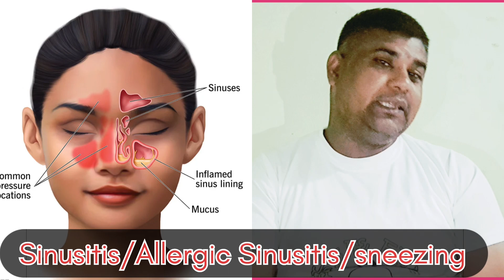साइनस का परमानेंट इलाज||sinus problem||How to cure sinus permanentally||Sinus symptoms in Hindi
मेरा नाम डॉ.अरुण कुमार यादव हैं और मैं एक आयुर्वेदिक physicians हु जो कि अपनी BAMS MD   की डिग्री बैंगलोर  कर्नाटक से प्राप्त किया हु! पिछ्ले दस सालों से मैं AYURVEDA और ALLOPATHIC दोनों प्रकार के चिकित्सा  पर अनुभव प्राप्त किया हूँ और आज कल आप लोगो के बीच मे मै लगातार हेल्थ टिप्स फिटनेस फार्मूला देता रहता हूं भगवान से प्रार्थना है कि आप लोग हमेशा सुखी और समृद्ध रहे। हमारे चैनल पर स्वास्थ्य से संबंधित जानकारी दी जाती हैं की आप लोग सतर्कता बरतें। हम इस चैनल को कोविड काल में सब तक जानकारी देने के लिए किया था। मेरी कोसिस जारी रहेगी की हमारे veiwer हमेशा सुखी और समझदार रहे ताकि अपने जीवन काल तक उनको हैल्थ सम्बन्धित कोई परेशानी नहीं झेलनी पड़े। स्वास्थ्य रहो मस्त रहो।
sinus
sinusitis
sinus problem
sinus symptoms
yoga
how to cure sinus permanentaly
Hindi
how to drain sinus
yoga for sinus relief
sinus excercise
home remedy for sinus
yoga tips
yoga as excercise
yoga poses
Asana
posture
sinus ka ayurvedic ilaaz
sinus ka ghareloo Ilaaz
sinus ka parhej
sinus ka permanent ilaaz kya hai
chutaki me ho sakta hai sinus ka ilaaj agar apnovo ye tips
sinus symptoms in Hindi
what is the sinus
sinusitis ka bishesgya
sinus in Hindi

pranayam mantra gayatri mantra
maha Gayatri mantra
Gayatri mantra dwara pranayam karne ka sahi tarika
Ayurveda
adbhutayurveda86
education
pranayam
pranayam mantra
Gayatri mantra
mahagayatri mantra
pranayam mantra jap karne ka sahi tarika
pranayam sloka
pranayam mantra in Hindi
pranayam mantra pransyedari
aaj main mantra
pranayam mantra lyrics
manta in pranayam
pranayam mantram
pranayam mantra Satyanarayana
ॐ भूः । ॐ भूवः । ॐ स्वः । ॐ महः । ॐ जनः ॐ तपः । ओम् सत्यं ।
प्राणायाम के लिए गायत्री मंत्र - अर्थ सहित संस्कृत में
प्राणायाम
 प्राणायाम = प्राण + आयाम ।
pranayam yoga
mantra for positive energy
morning mantra
pranayam breathing
mantras poderosos
pranayam
yoga
asan
pranayam mantra chanting 11 times
pranayam mantra
meditation music
om Namah shivaye
yoga music
yoga

यूटीआई का आयुर्वेद‍िक इलाज है तंदुलोदक (tandulodaka), जानें इसके बारे में@अद्भुत आयुर्वेद
paralysis attack me kya khana chahiye
paralysis kis vitamin ke kami se hota hai
lakwa me kaun sa tel lagana chahiye
lakwa me lahsun
10 sal p ka ilaaz
purana se purana lakwa ka ilaaz
left sideparalysisparalysis lakwa ke marij ko kya khana chahiye aur kin chijo ka karna chahiye parhejparalysis patient diet plan in Hindiparalysis hone par kya khaye aur kya na khayeadbhut arogya gyanlakwa me kaun sa tellagana chahiye10 sal purana lakwa kailaazparalysis treatmentparalysis dietdiet in paralysisdiet plan for paralysisfood in paralysis
ayurveda
uric acid
arthritis treatments
gout treatments
3 Dengerous refined foods
body massage
Hernia treatments
sinus treatments home tips

adbhutayurveda86
My link